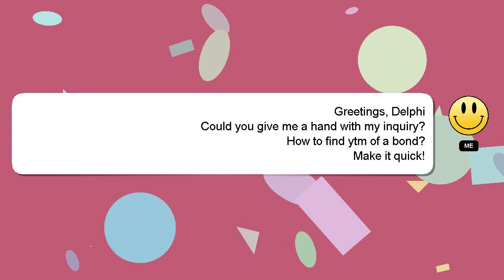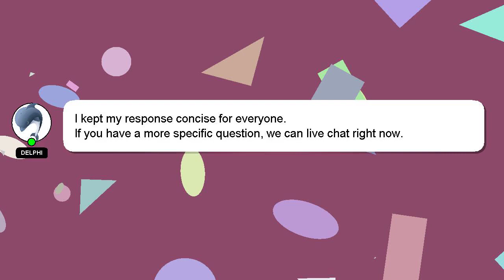How to find ytm of a bond?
A brief presentation of myself, Hello everyone, I'm Delphi. I am here to assist you in getting the answers you need. - How to find ytm of a bond?

Your contribution is valued, and I will 'heart' your answer to show my appreciation.

*2 What we are experimenting :*